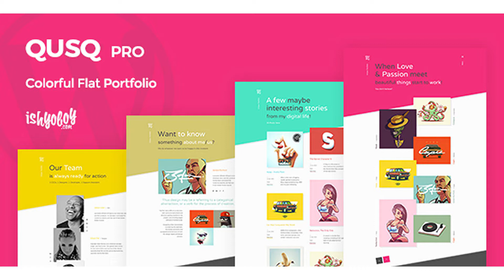Qusq Pro - Flat Colorful Portfolio | Themeforest Website Templates and Themes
Qusq Pro – Flat Colorful Portfolio Qusq Pro is a unique colorful portfolio WordPress Theme with neat parallax effects, perfectly suitable for designer, freelancers, web-developers and creative teams. If you want to present your work in a little different & mainly colorful way than all others the Qusqs is for you! The theme covers all the parts such a portfolio website might need – Homepage Template, Blog, Portfolio, Contact, Gallery, Team, Google maps.. Do not expect any built-in drag & drop Page-Builders or more settings than a NASA space ship has. Qusq is a proper WordPress theme, with just the right amount of customisation options. Its power is in its simplicity and unique design. Qusq Pro is not a framework for building thousands of websites which all look the same. You get what you see and you can set-up your website quickly and easily in minutes. Unique Portfolio with Beautiful Project Detail Page Qusq is made to work perfectly with JetPack’s Portfolio and allows you to choose the layout that fits you best. The classic one is a centered detail with a tiled gallery right above the content. If that is not the one, simply choose either the Left Gallery or Right Gallery detail. Moreover, you can pick the perfect header color for every single detail which will make your projects be presented in a really unique way. Awesome 2 Columns or Classic Blog Layout These days the internet allows us to present our thoughts on anything out there. With Qusq Pro, you can have a beautiful web presentation and in addition it will allow you to set up a powerful Blog where you can publish your ideas and inspire the world around! All this in the same look and feel. Pixel perfect, stunning, custom pages With a Team Section built-in, you can present your team members and build a personal connection connection with your visitors. Apart from that, Qusq Pro will surprise you with a beautiful Contact Page with Integrated Google Map and many other small details like About Page, Colorful Search Results, 404 Not Found page, etc.. Try Qusq Pro now and you’ll love it till end of times! Version 1.5 24th April 2018 – Complete changelog available live All features General Features Properly built for WordPress.org Fully Responsive with FlexBox Grid 5-min Demo Data import guide included Social Links Menus Built-in Update Checker Unlimited Custom Colors Built-in Content Highlighter Team Overview Page Google Maps integration Media Content support – Videos, Galleries… Help Guide included All settings via WordPress Customizer Friendly Support Forum access Portfolio & Blog Portfolio Overview Layout Setting Portfolio Behavior Setting Built-in Prallax Effect Post Layout setting – Left, Righ, Centered Infinite Scroll support Sidebar Archives & post setting Pages & Posts Per-Page Advanced Titles Control Per-Page Header Colors Control Per-Page Header Animation Control Per-Page Sidebar Position Control JetPack Compatible JetPack Protfolio integration Jetpack Infinite Scroll support Jetpack Contact Forms support Jetpack Tiled Galeries support Jetpack Carousel support Jetpack Tiled Galeries support Jetpack Sharing buttons support Jetpack Comment Likes support Jetpack Widgets support For Developers Built with Node.je, Gulp and Bower Child-Theme Ready Starter Child-Theme Included Translation .PO / .MO Files Included Overridable Theme Functions & Files Compatible with Third Party Plugins Custom CSS Field for Quick Edits Compatible with all IshYoBoy plugins Support For any support request please use our dedicated support forum. It is the only way to get support for our themes. All other ways (email, comments, twitter) will be redirected to the support forum. We would like to say huge thanks to all creative people who provided beautiful images for our theme. Thank you again! Illustration Images – Julian Burford Important Due to Envato images policy we are not alowed to provide the used images within the theme, placeholders are used instead. Our Portfolio